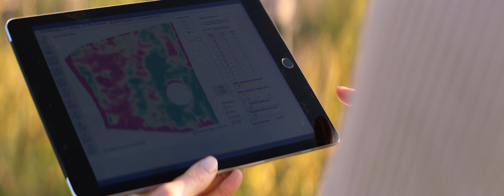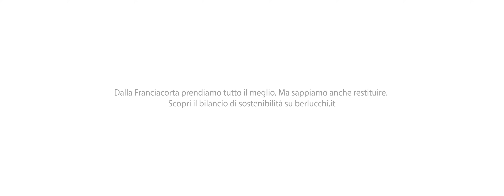GUIDO BERLUCCHI PRESENTA IL SUO PRIMO REPORT DI SOSTENIBILITÀ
Dalla Franciacorta prendiamo tutto il meglio.
Ma sappiamo anche restituire.